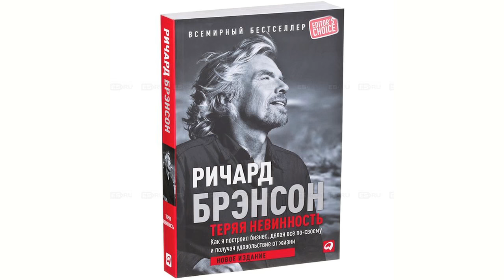КАК ЗАСТАВИТЬ ВСЕХ ДУМАТЬ, ЧТО ТЫ КРАСИВАЯ